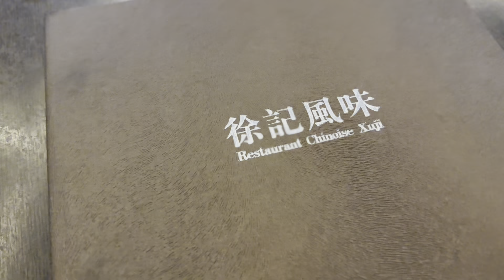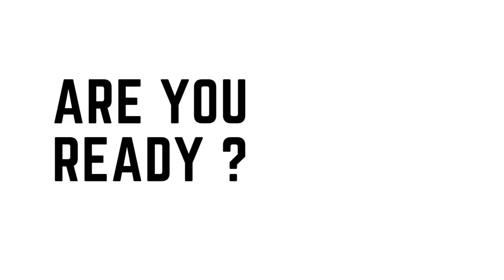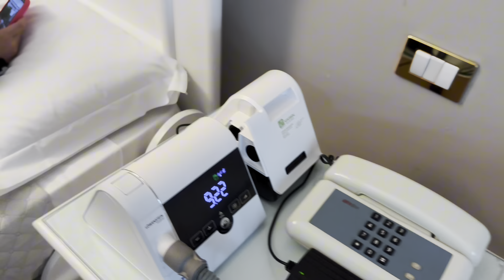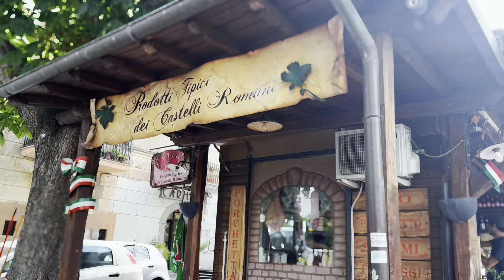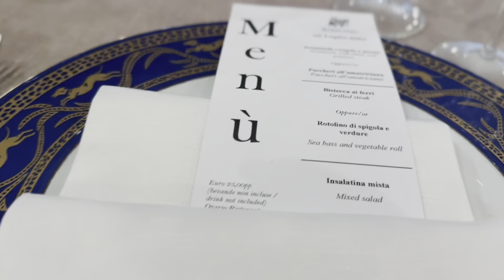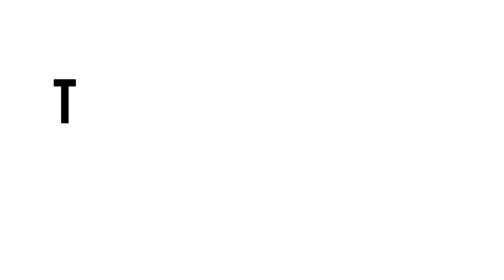Zomervakantie 2024 met Bobbi 😍 🇳🇱🇧🇪🇮🇹🚗🛬 summer2024 italy deel 1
Zomervakantie net Bobbi 2024  🇳🇱🇧🇪🇮🇹 Italië